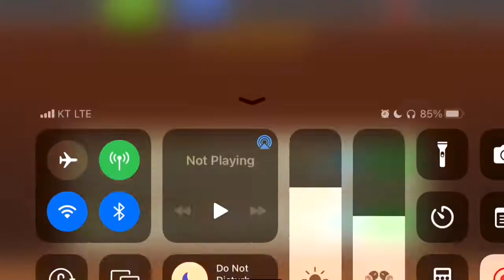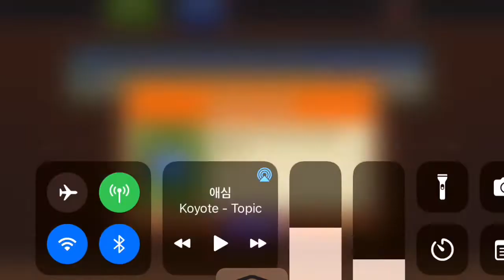Play extra hard Modern Day levels to win a pleasing of gems! 1st~8th stage. Plants vs. Zombies 2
Plants vs Zombies 2 Travel Log event - Hard Level
식물 vs 좀비 2 여행 로그(Travel Log) - 하드레벨

▶ 좀보스 : 좀봇 투모로우-트론(Zombot Tomorrow-tron)

전 스테이지가 어렵습니다.
1판부터 벽돌머리 좀비(Brickhead Zombie)가 몰려와서 매우 어렵습니다.
5판에는 차원문에서 광대 좀비(Jester Zombie)가 많이 나와서 힘듭니다.
좀봇 투모로우-트론(Zombot Tomorrow-tron)이 여러마리 나와서 식물을 태워서 클리어 하기 어렵습니다.
6판은 파라솔 좀비(Parasol Zombie)가 겨울 멜론(Winter Melon)의 공격을 막습니다.
하지만 어떻게든 수박으로 깨야 합니다.
7판은 태양을 생산해야 합니다.
펑크 좀비(Punk Zombie)가 쌍둥이 해바라기(Twin Sunflower)를 밀도록 해야 합니다.
먼저 일반 좀비가 나오기 때문에 스턴을 걸 수있는 식물을 챙겨 갑시다.
8판의 좀보스는 좀봇 투모로우-트론(Zombot Tomorrow-tron)는 초반에만 식물이 잘나오면 할 만합니다.
먹깨비(Chomper)가 2마리를 먹으니까 잘 사용해서 좀비의 수를 줄입시다.

00:00 Level 1
04:50 Level 2
07:39 Level 3
11:09 Level 4
15:05 Level 5
19:09 Level 6
24:34 Level 7
29:26 Level 8